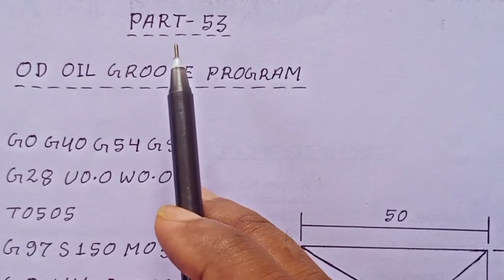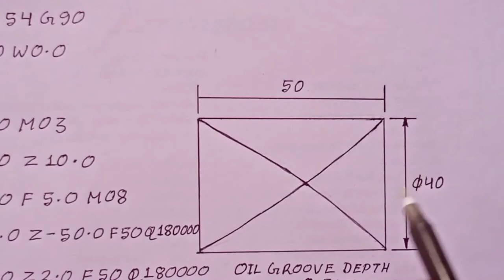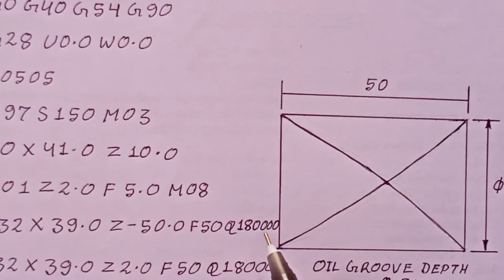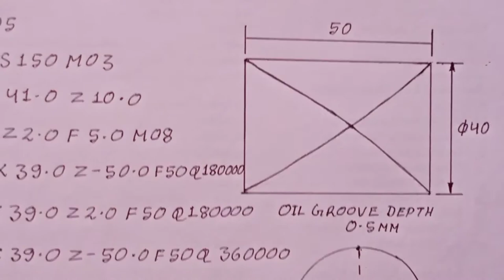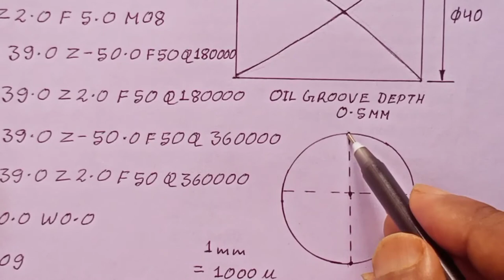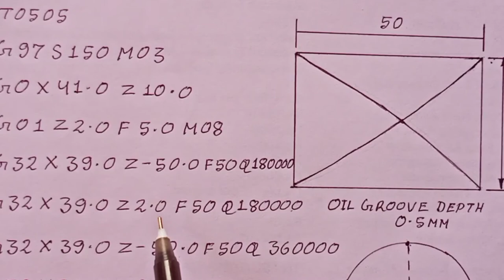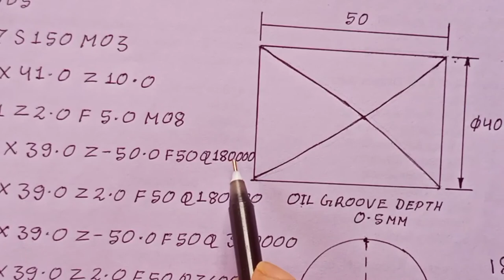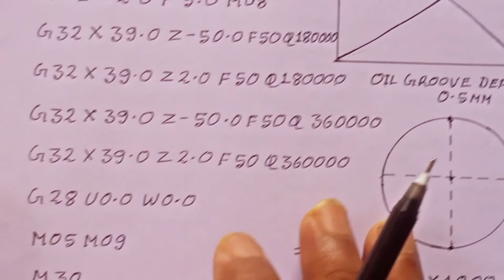OD spiral oil groove program ! Oil Groove on the OD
IN this video we learn about OD oil groove program in CNC Turning machine .we cover all details about OD oil groove program. contain covered in this video about groove on the OD which is mentioned in the below.
#1 what is oil Groove
#2 FULL FORM of Q
#3 details about OD SPIRAL GROOVE
#4 Goals of G01
#5 Benefit of Q